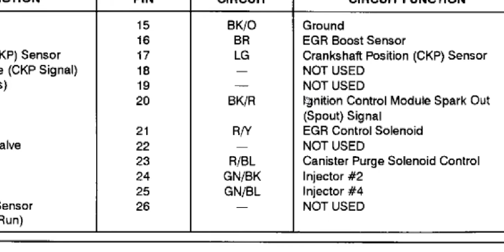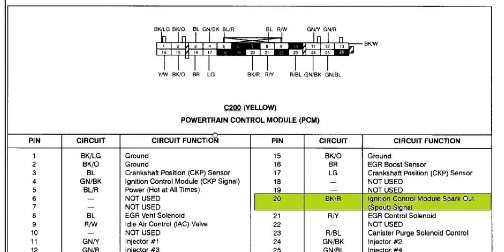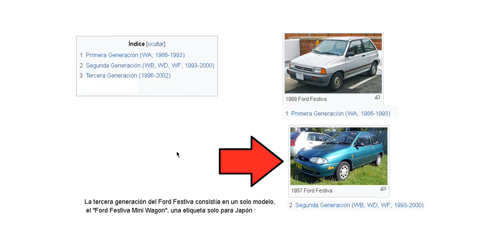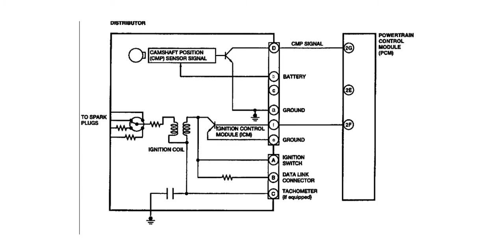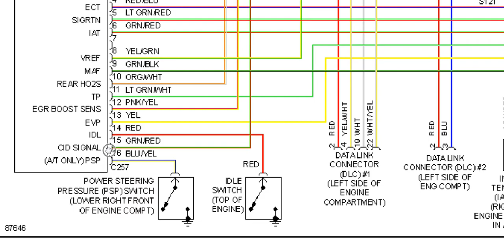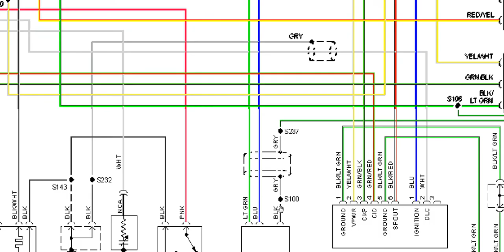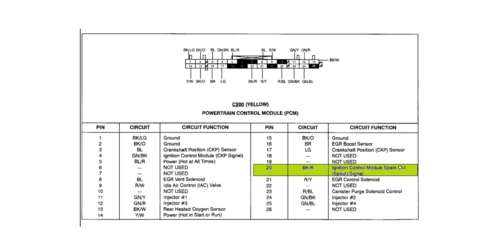ford festiva /aspire 93-2000 diagramas del distribuidos ,modulo de ignicion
les  muestro los diagramas del distribuidor , del modulo de ignicion, espero les sea de utilidad